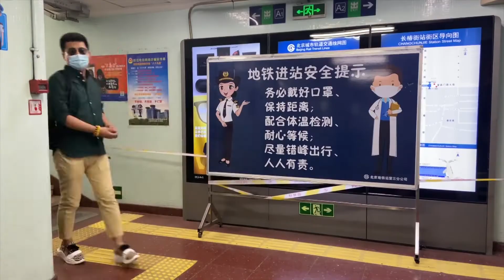Pekín registra un total de 184 casos procedentes del rebrote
El último parte del Ministerio de Salud de China ha confirmado 25 nuevos casos en Pekín, después de que hace una semana se notificaran los primeros contagios de un rebrote surgido en un mercado mayorista del distrito suroeste de Fengtai, por lo que ya son 184 las personas que han contraído la COVID-19 en la capital, y ha asegurado que observa similitudes con respecto a la situación en Wuhan.

(Fuente: Ruptly)